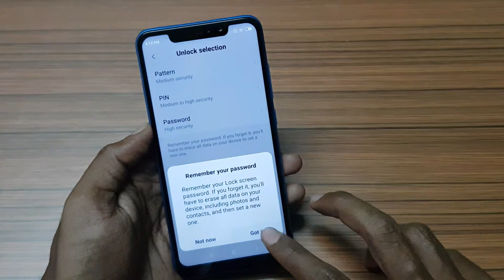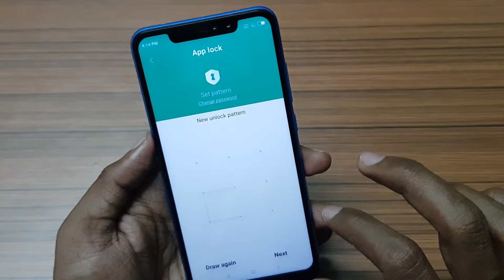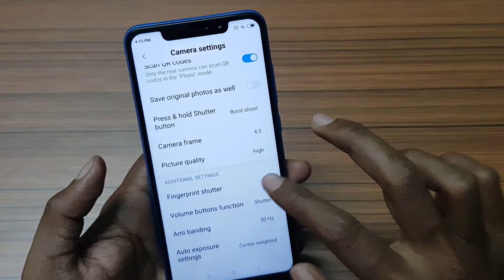Xiaomi Redmi Note 6 Pro Fingerprint Scanner Setup, Working & Features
In this Video, let's Check out How to setup fingerprint Scanner and Working on Xiaomi Redmi Note 6 Pro Smartphone. how to set fingerprint lock in Redmi note 6 pro

It has a Notch Display, Dual Front & Dual Rear Camera, Snapdragon 636  packed with a 4000mAh Battery